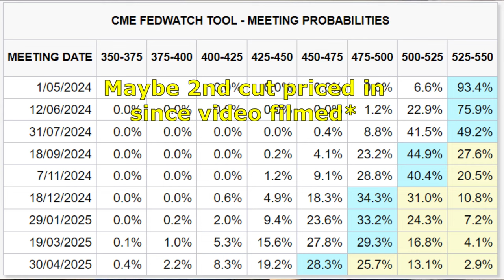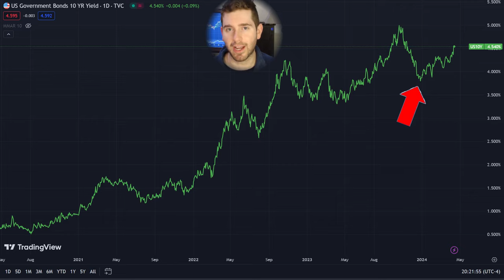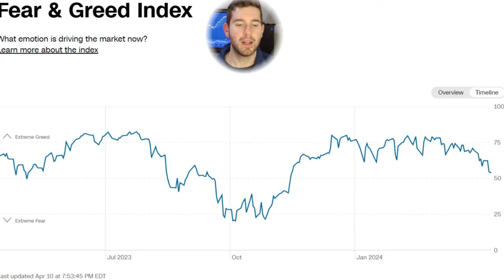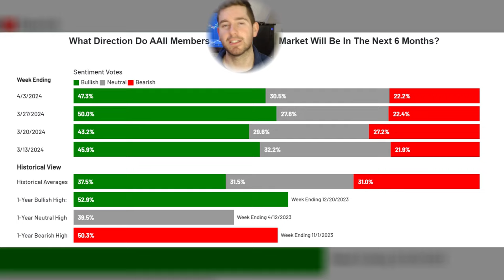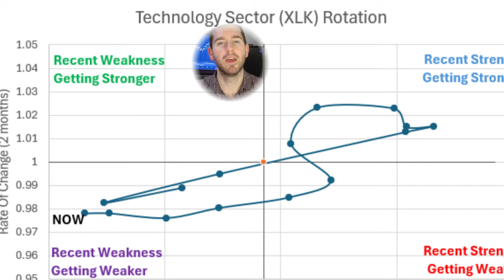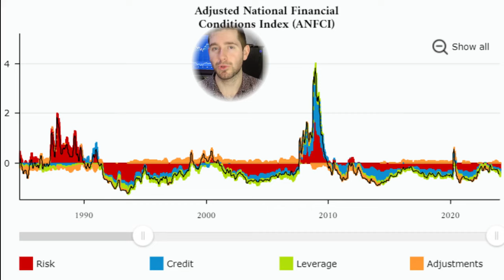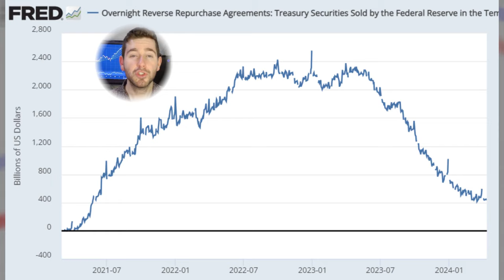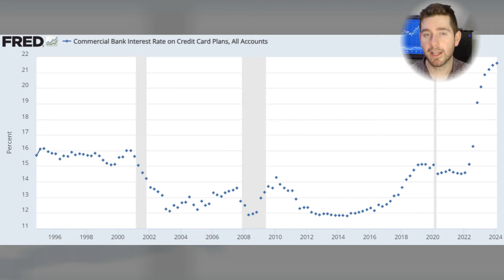Stock Market Correction | Volatility Returns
Channel Memberships help keep the channel running, prices at $1.49 AUD or approx. $1 USD. In return, you will receive an acknowledge at the end of every YT video as well as direct messaging privileges on Instagram or Twitter

0:00 Week Recap Stocks & Bonds
4:42 Sentiment Update
6:27 Sector Rotation & Best Deals
9:02 Long-term Growth/Recession

REGULATORY GUIDE 244: Giving information, general advice and scaled advice

The purpose of this video and associated media is in the business of giving factual information and not general, scaled, or personal advice. All efforts have been made to provide the most accurate information possible, but please do your own further research. The purpose of this content is not to recommend securities but to provide factual information. Some factual information is provided with general knowledge of viewers' personal circumstances, however please consult a licenced professional for individual financial advice.